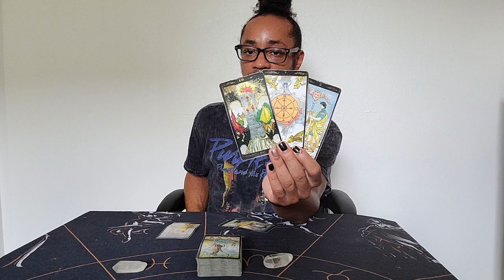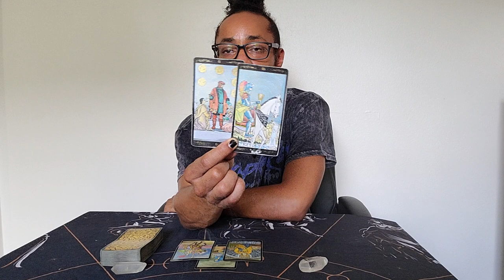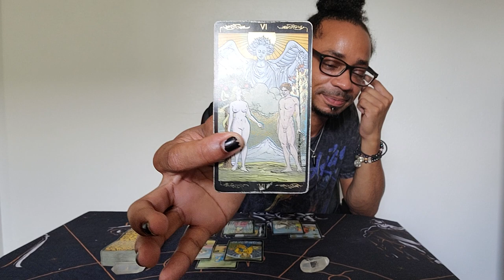Leo Spirit Monthly ~ * Your Pride & Ego are In the Way * ~ September 2020